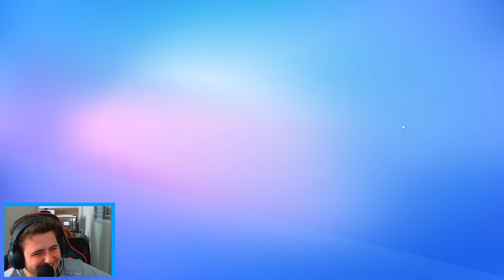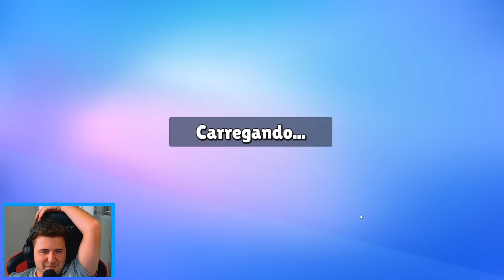SUPER FINAL DO CAMPEONATO BRENNER vs ENALDINHO NO STUMBLE GUYS!! - Stumble Guys ao vivo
Assista também:
Minha namorada - @Nathalia Aimee
Enaldinho - @Enaldinho